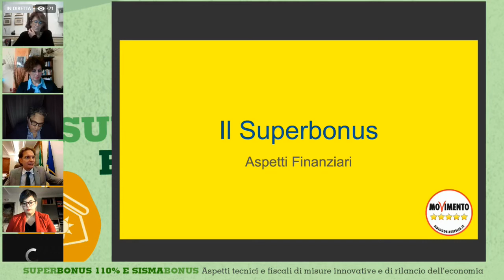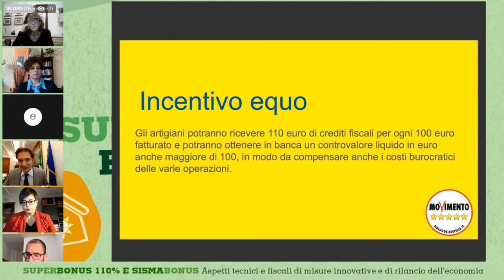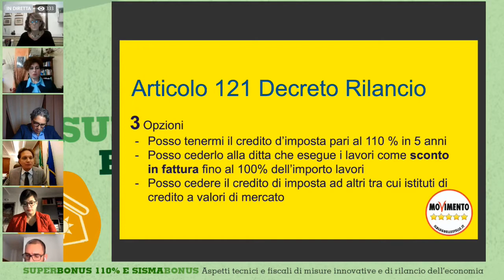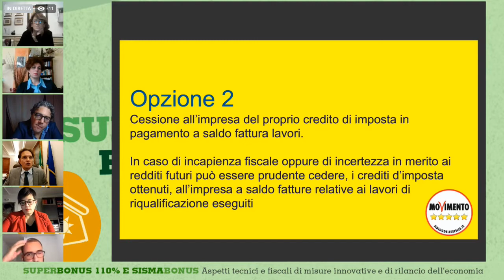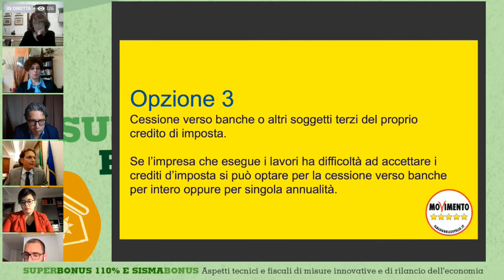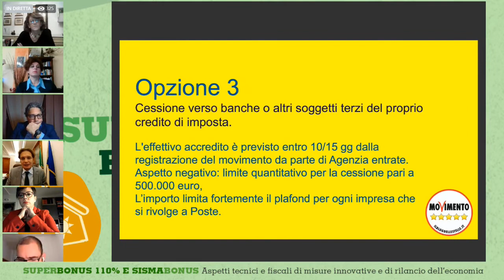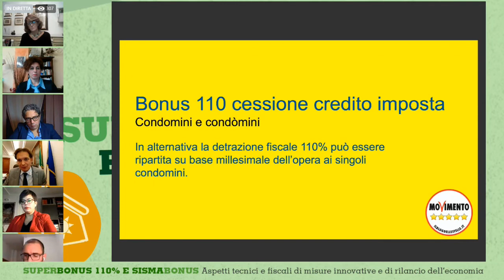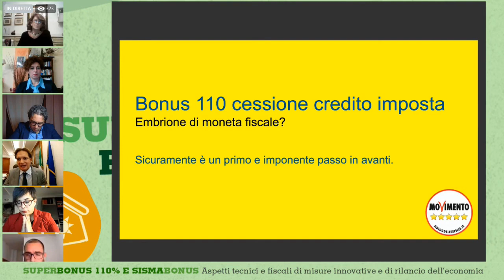Superbonus 110 e Sismabonus Pesco M5S 06112020